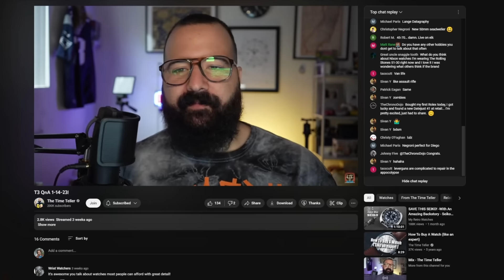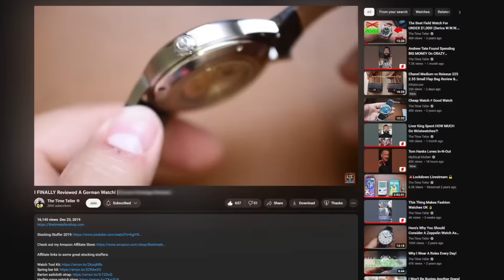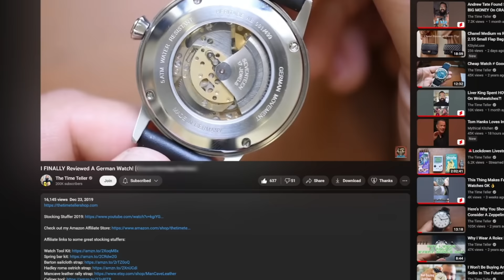I Will NEVER Work w/ This Watchmaker Ever Again! The WORST Watch Review I've Ever Made!